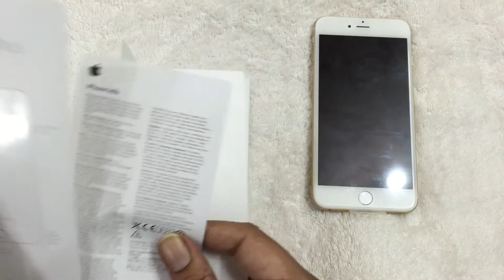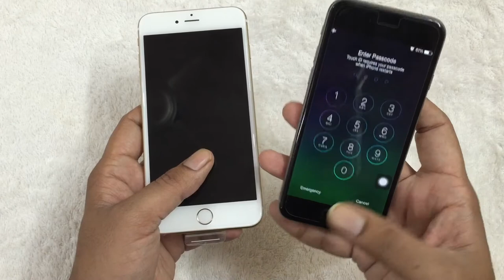demo of iphone 6 plus and iphone 6s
Hello guys! Today we will talk about iphone  6 plus ,the new benchmark of apple. This is a bigger phone(5.5 inches) than the previous versions, it’s a quite bigger phone, so you think twice before you buy.
About  iphone 6 plus:-
This is an hot and trendy phone in the market now. This is a device which is running on ios 8.3 currently. This is a 5.5 inches phone which has a resolution of 1080 x 1920 pixels.

Dimensions of the phone:-
6.22 x 3.06 x 0.28 inches (158.1 x 77.8 x 7.1 mm)

Weight of the phone:-
6.07 oz (172 g)

Material of the phone:- aluminium

Camera Features:-

8 megapixels
Flash:-
Dual LED
Aperture size:
F2.2
Focal length (35mm equivalent)
29 mm
Camera sensor size:
1/3"
Pixel size:
1.5 μm
Back-illuminated sensor (BSI), Autofocus, Phase detection autofocus, Optical image stabilization, Touch to focus, Face detection, Digital zoom,Geo tagging, Self-timer, Sapphire crystal lens cover

Exposure compensation

Burst mode, High Dynamic Range mode (HDR), Panorama
Camcorder:

1920x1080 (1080p HD) (60 fps), 1280x720 (720p HD) (240 fps)
Features:
Optical image stabilization, Continuous autofocus, Picture-taking during video recording, Time-lapsevideo, Video calling, Video sharing

Front Camera:-
1.2 megapixels
Hardware Info:-
A8 chip
Battery Info:-
Stand-by time:-
16.0 days (384 hours)the average is 20 days (487 h)
24.00 hours
Music playback:-
80.00 hours
Video playback:-
14.00 hours
Capacity:-
2915 mAh

Browser:-
Safari (inbuilt)

Technology Used:-
CDMA:-
800, 1700/2100, 1900 MHz
GSM:-
850, 900, 1800, 1900 MHz

UMTS:-
850, 900, 1700/2100, 1900, 2100 MHz
FDD LTE:

Data:
LTE Cat 4 (150/50 Mbit/s), HSPA (unspecified), HSUPA, UMTS, EDGE, GPRS, EV-DO Rev.A, EV-DO Rev.B

Sim card:- Nano

Positioning:-
GPS, A-GPS, Glonass, Cell ID, Wi-Fi positioning

OTHER FEATURES
Notifications:-
Music ringtones (MP3), Polyphonic ringtones, Vibration, Flight mode, Silent mode, Speakerphone
Additional microphone(s):-
for Noise cancellation, Video recording
Sensors:-
Accelerometer, Gyroscope, Compass, Fingerprint (touch), Barometer
Bluetooth
Wifi
Wifi hotspot,etc